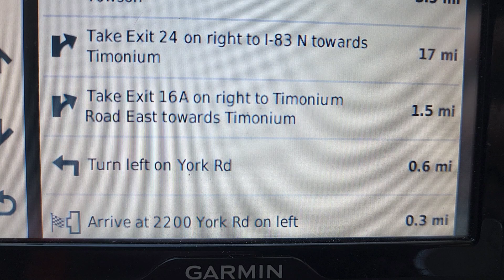my trip to Timonium